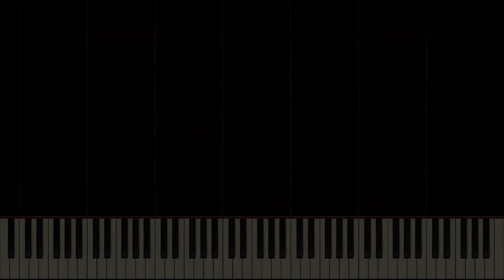"Rush E" sang by me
sorry for no tempo changes. it's kind of hard to do anything when fl is running at 3 fps lol. I'll try to do a more accurate version in the future but not now.

Song by SheetMusicBoss

midi file by Sleepy

most of the notes went out of the chromatic range, so I had to move them up (it was not easy to move things at all with millions of notes)